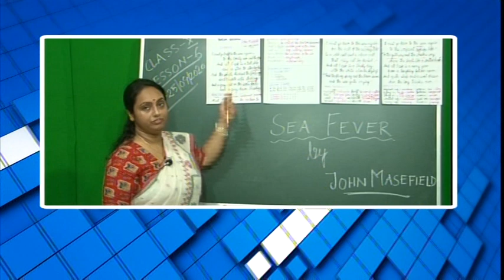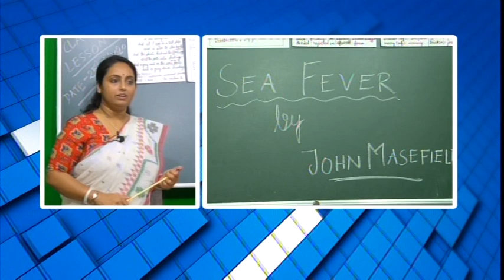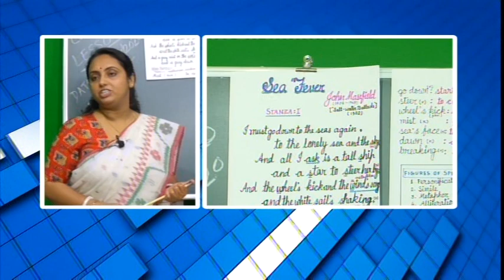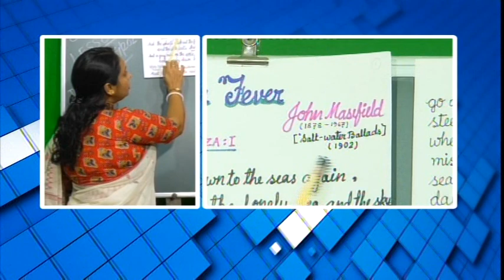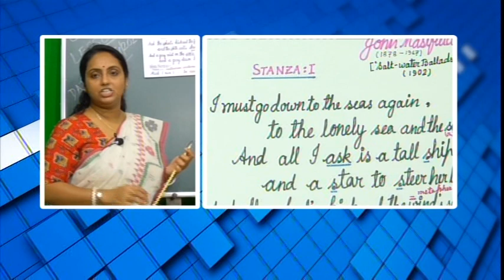বিশেষ অনুষ্ঠান 'পাঠশালা' দশম শ্রেনী ইংরাজি (Sea fever) Part 1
বনগাঁ পৌরসভা ও নিউজ নো মানস ল্যান্ডের বিশেষ অনুষ্ঠান 'পাঠশালা' দশম শ্রেনী ইংরাজি (Sea fever)